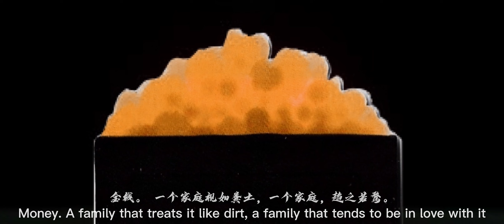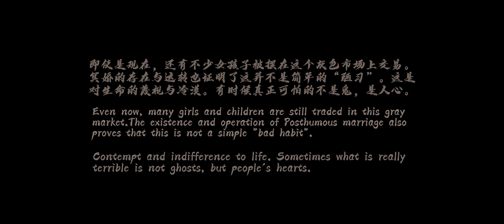Xiao Tang - 囍 - Paper cut Animation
The story takes the form of a narrative about a young girl under the age of 18 who was sold by her parents for money as a bargain to be a ghost bride in a rich family in the late Qing Dynasty and the early Republic of China (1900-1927). In this strange and dazzling scene, the crying girl forms a strong contrast with the indifferent others, and sadly accuses the real helplessness and ugly customs.